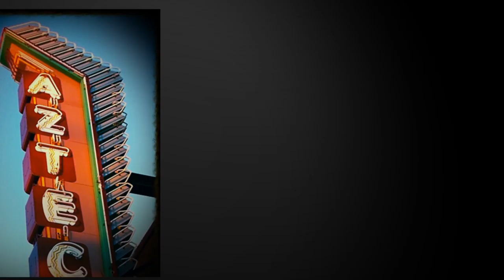Crash Music Younberg and Finnders